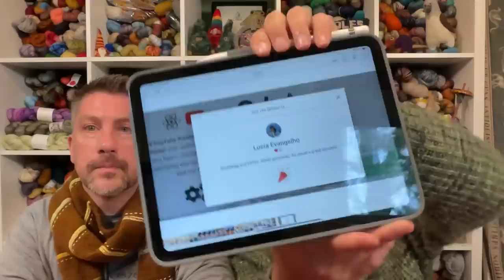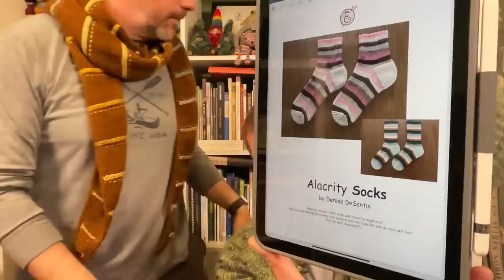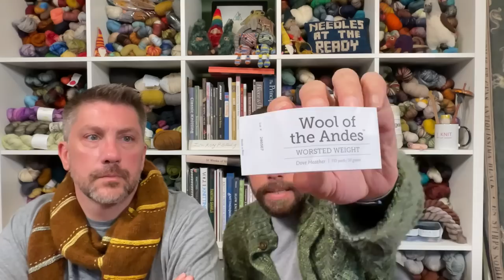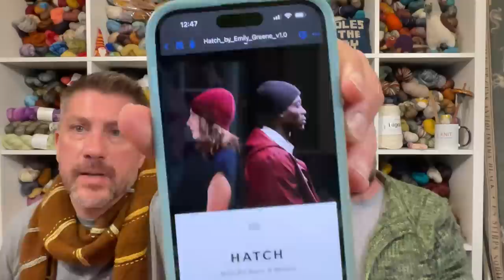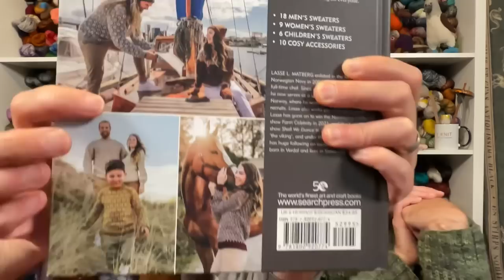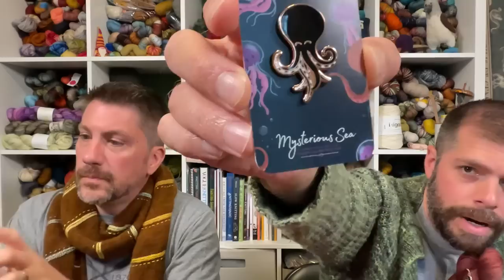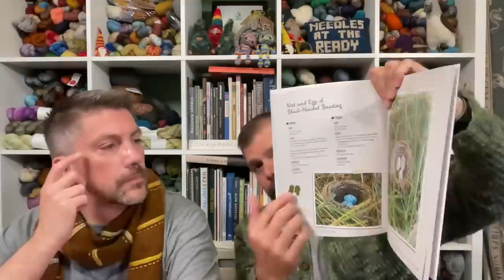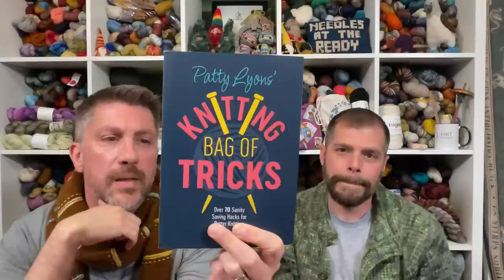Needles at the Ready: Episode 85 LYS Day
Needles at the Ready Podcast: @needlesatthereadypod
Kevin: @kevin.michael80
Ray: @ray.j.knits

Ray:

Test Knit Socks: Alacrity by Earthtones Girl (pattern release and more info coming soon)

Vanilla Socks: 64 stitches, US 1 2.25mm

Parish Lines 2.0: Test Knit for Beth MacDonald Stone :-)

Vanilla Socks: 72 stitches, US1, 2.25mm - Yarn is Frozen Grasshopper by Kevin :-)

What we are reading:

Ray:

Finished: The House at the end of the World by Dean Koontz
Finished: Reckless Magic by Rachel Higginson
Reading: The Serpent and the Wings of Night (Crowns of Nyaxia #1) by Carissa Broadbent
Listening to: Hell Divers by Nicholas Sansbury Smith

Kevin:

Finished: Ready Player One by Ernest Cline
Reading: The Darkness Outside us by Eliot Schrefer